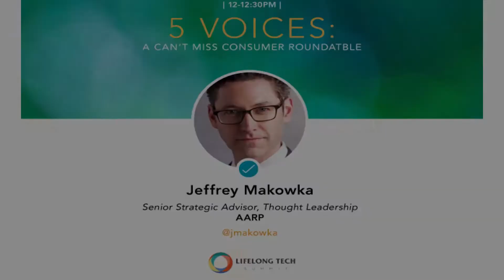LifeLongTech 5 Voices